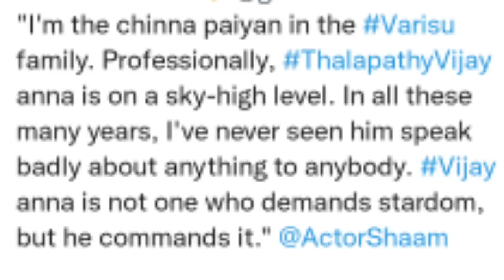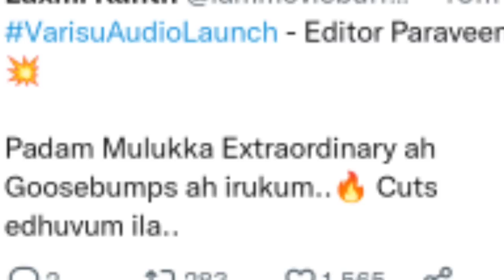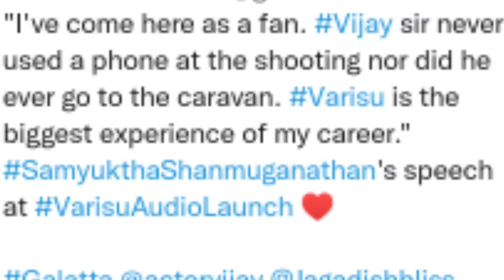Celebrities Speech in Varisu Audio Launch | Thalapathy Vijay | Boss Returns 🔥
Varisu Audio Launch happened today. Many of the celebrities gave their speech in that event. I shared their speech in this video.